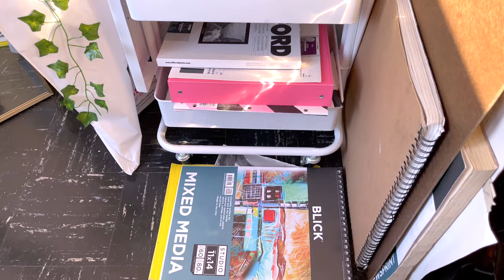Dorm Tour at Pratt Institute!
This is a starter video, I'm hoping to do more within my art school experience. If you have any questions, I might make a video answering them all!

Thanks!